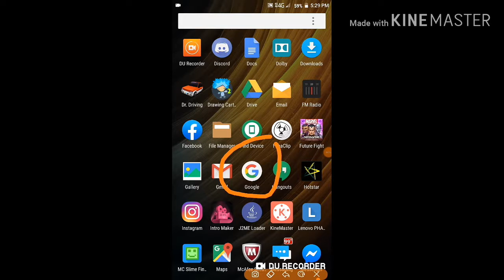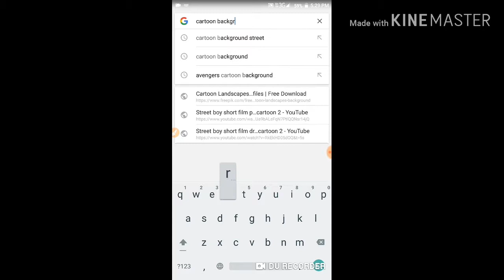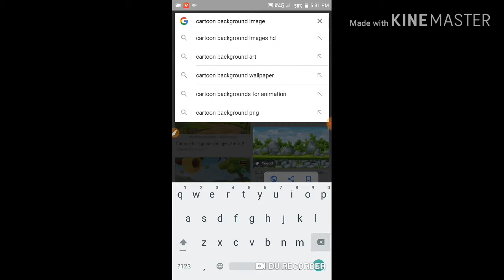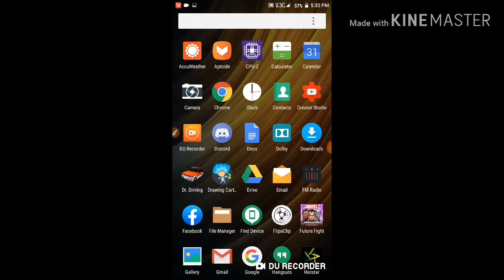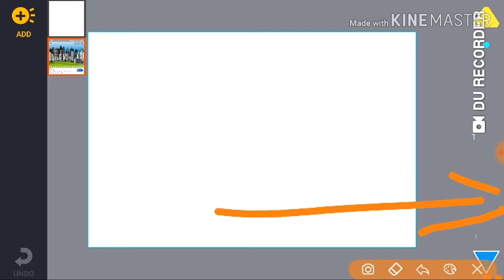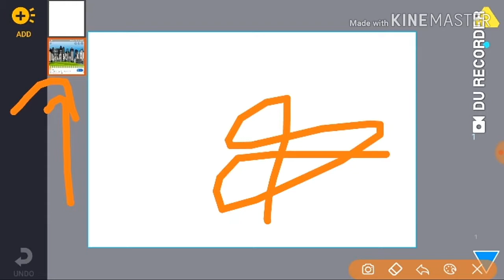Background kaha se lete he very very very easy 1000 working drawing Cartoon 2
Video dhakna na bhol na